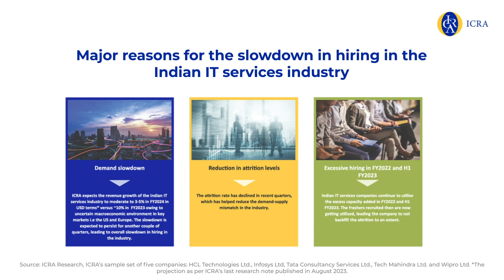ICRA’s report on The Indian IT Services Industry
Check out the key highlights of our exclusive report on ‘The Indian IT Services Industry’.